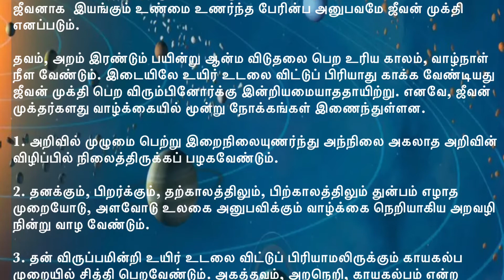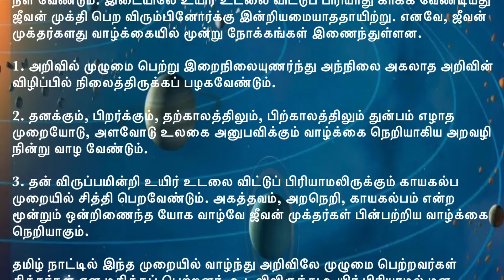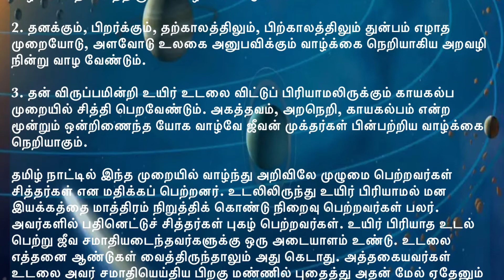ஜீவன் முக்தர்களின் வாழ்க்கை நெறி - Nov 29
*வாழ்க்கை மலர்கள் - நவம்பர் 29*

*ஜீவன் முக்தர்களின் வாழ்க்கை நெறி*

அகத்தவம் எனும் மனவளப் பயிற்சியால் அறிவின்  நுண்மையும் உறுதியும்
பெற்று  ஒழுக்கம், கடமை, ஈகை என்ற மூன்றிணைப்பான அறநெறியை
வாழ்வின் செயலாக. கர்மயோகமாகப் பின்பற்றி ஆன்மாவை முக்களங்கங்களிலிருந்து விடுவித்து, மெய்பொருள் உணர்வில் சிவமே
ஜீவனாக  இயங்கும் உண்மை உணர்ந்த பேரின்ப அனுபவமே ஜீவன் முக்தி
எனப்படும்.

தவம், அறம் இரண்டும் பயின்று ஆன்ம விடுதலை பெற உரிய காலம், வாழ்நாள்
நீள வேண்டும். இடையிலே உயிர் உடலை விட்டுப் பிரியாது காக்க வேண்டியது
ஜீவன் முக்தி பெற விரும்பினோர்க்கு இன்றியமையாததாயிற்று. எனவே, ஜீவன் முக்தர்களது வாழ்க்கையில் மூன்று நோக்கங்கள் இணைந்துள்ளன.

1. அறிவில் முழுமை பெற்று இறைநிலையுணர்ந்து அந்நிலை அகலாத அறிவின் விழிப்பில் நிலைத்திருக்கப் பழகவேண்டும்.

2. தனக்கும், பிறர்க்கும், தற்காலத்திலும், பிற்காலத்திலும் துன்பம் எழாத
முறையோடு, அளவோடு உலகை அனுபவிக்கும் வாழ்க்கை நெறியாகிய அறவழி
நின்று வாழ வேண்டும்.

3. தன் விருப்பமின்றி உயிர் உடலை விட்டுப் பிரியாமலிருக்கும் காயகல்ப
முறையில் சித்தி பெறவேண்டும். அகத்தவம், அறநெறி, காயகல்பம் என்ற
மூன்றும் ஒன்றிணைந்த யோக வாழ்வே ஜீவன் முக்தர்கள் பின்பற்றிய வாழ்க்கை நெறியாகும்.

தமிழ் நாட்டில் இந்த முறையில் வாழ்ந்து அறிவிலே முழுமை பெற்றவர்கள்
சித்தர்கள் என மதிக்கப் பெற்றனர். உடலிலிருந்து உயிர் பிரியாமல் மன
இயக்கத்தை மாத்திரம் நிறுத்திக் கொண்டு நிறைவு பெற்றவர்கள் பலர்.
அவர்களில் பதினெட்டுச் சித்தர்கள் புகழ் பெற்றவர்கள். உயிர் பிரியாத உடல்
பெற்று ஜீவ சமாதியடைந்தவர்களுக்கு ஒரு அடையாளம் உண்டு. உடலை
எத்தனை ஆண்டுகள் வைத்திருந்தாலும் அது கெடாது. அத்தகையவர்கள்
உடலை அவர் சமாதியெய்திய பிறகு மண்ணில் புதைத்து அதன் மேல் ஏதேனும்
சிலை வைத்து அதனை வழிபடுவது வழக்கமாயிற்று.